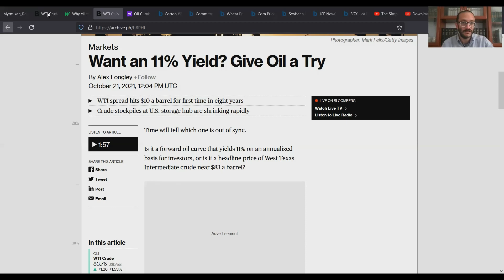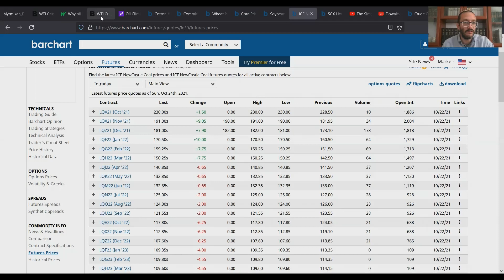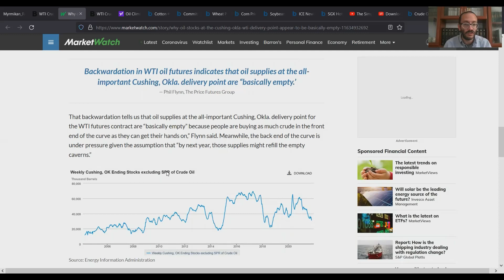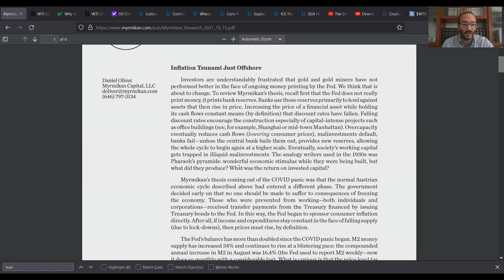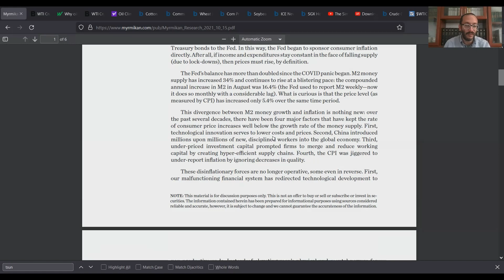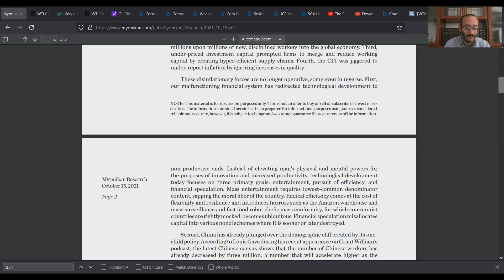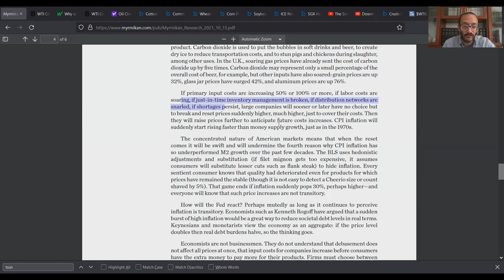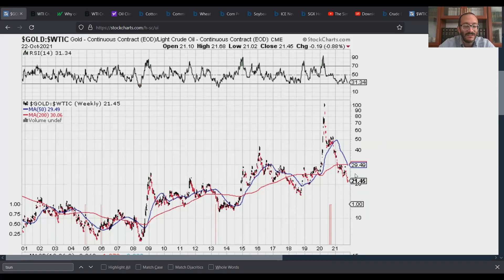The Inflation Tsunami Has Already Started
Drop me a BTC tip if you're into that: bc1qn83jd5xj8sd6hm2fmses8exl6qxzqqf6s6577k